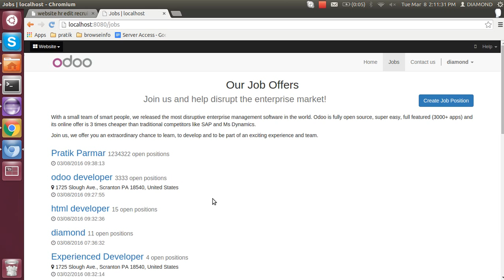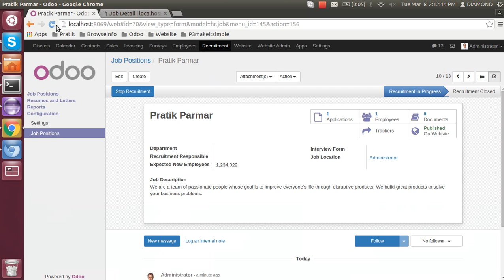Edit Functionality Added on Website HR Module | Odoo Apps Features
Edit Functionality Added on Website HR Module

1. Multiple Branch(Unit) Operation Setup for Human Resource Odoo/OpenERP
2. Employee Overtime Request and Payroll Community Edition
3. HR Employee Payslip Reports(PDF/Excel) Community Edition